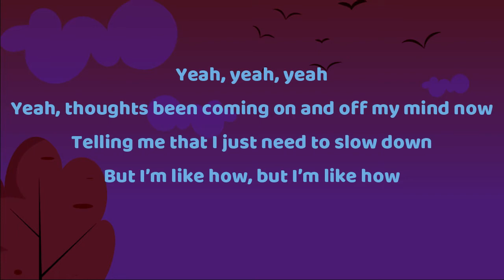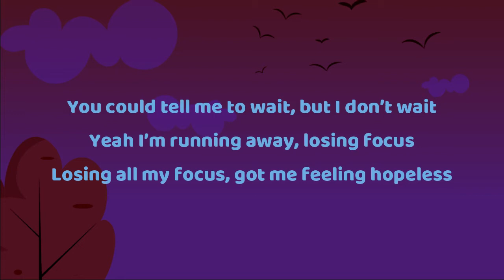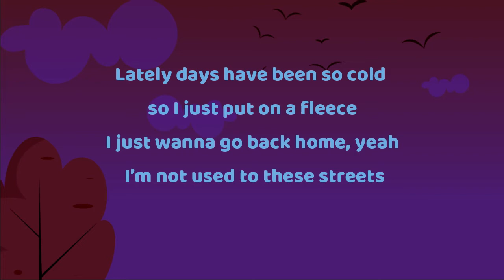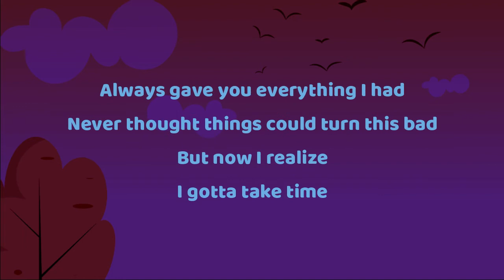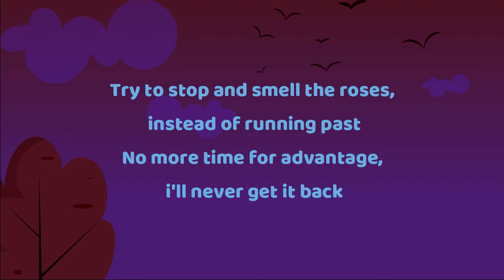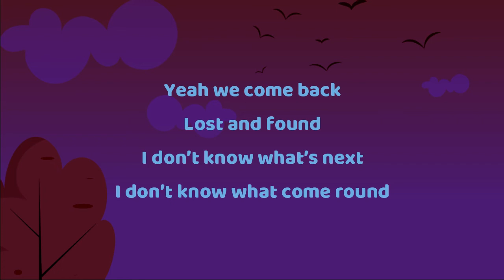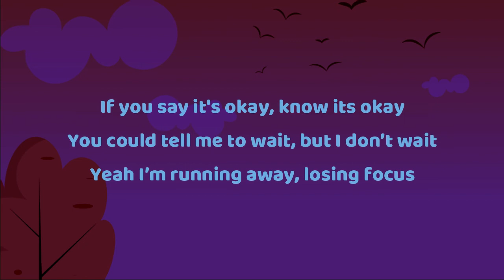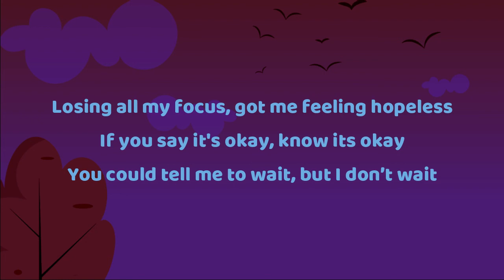B00sted and Sleep.ing - Lost & Found Lyric Video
Good day to all of us hope you enjoyed the video. 💙💙